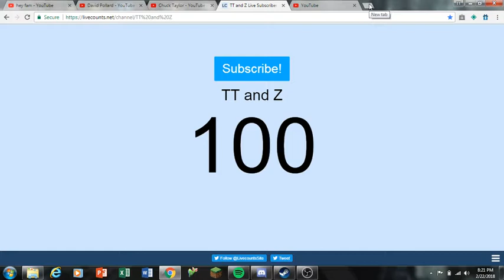100 SUBS THANK YOU ALL!!!!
thanks a lot for all the support i love all of you!!!